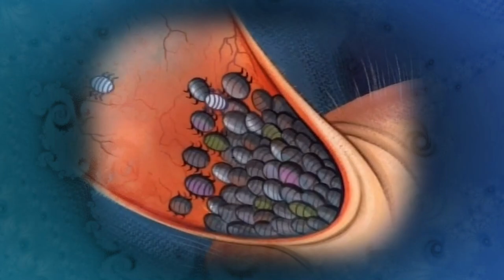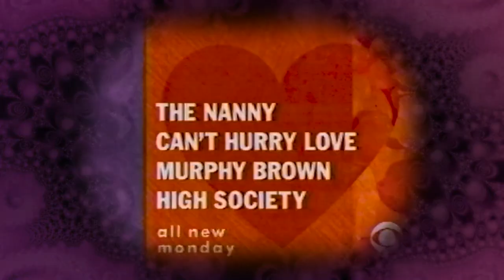Kizzume's Mystery Commercial Theater Ep 81: Yes Sir